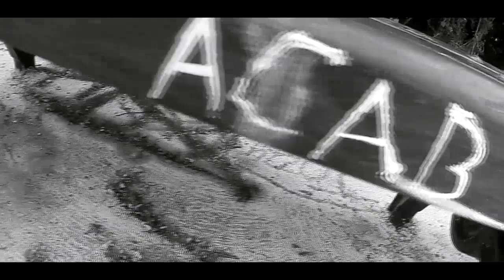Portlaoise Street Workout | No Pain No Gain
"No pain, no gain". Fun day out filming and working out as a group. Many more videos like this to come!

All I need is your support, by liking these videos and leaving comments with ideas on how to improve the channel!

Music: Mozes Feat. Dan Lazerus - Faith In Me (Radio Version)